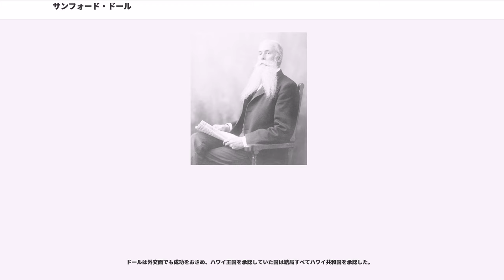サンフォード・ドール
サンフォード・バラード・ドール（Sanford Ballard Dole、1844年4月23日 - 1926年6月9日）は、ハワイ王国、ハワイ臨時政府、ハワイ共和国、およびアメリカ合衆国の自治領ハワイ準州（）の政治家・裁判官。ハワイ共和国の最初で最後の大統領で、ハワイ準州初代知事。ハワイ王国の滅亡とアメリカによるハワイ併合に重要な役割を果たした。

ドールはオアフ島ホノルルで、アメリカ合衆国メイン州ノリッジウォック（）出身の白人プロテスタント宣教師の一家に生まれた。マサチューセッツ州で同じく宣教師の息子として生まれ、サンフォードを追ってハワイに移った後ドール・フード・カンパニーを創業したハワイのパイナップル王ジェームズ・ドールは従弟にあたる。

ドール一家は、ハワイ王国において政治的支配力を強めつつあった裕福なアメリカ人移民によるエリート社会の一員であった。ドールは長じて法律家となり、ハワイ王カラカウアやその妹リリウオカラニの弁護士として、また友人として仕え、ハワイ社会やハワイ文化の西洋化を主張し推進した。

ドールは1887年、アメリカ系の経済人・政治家・サトウキビ農場主らが結成した政治組織、ハワイ連盟の武装蜂起に参加した。白人市民たちからなる民兵部隊ホノルル・ライフル連隊の後ろ盾を得てカラカウア退位を迫ったハワイ連盟は、カラカウア王に退位の代わりに内務大臣のアメリカ人が起草した新憲法（）を受け入れさせた。

この憲法はすべてのアジア系移民から一切の投票権を奪った。また投票権に収入や資産などの一定の基準を設けたため、貧しい人々（アメリカ人やヨーロッパ人もいたが、多くは先住ハワイ人）は選挙権を剥奪され、一方でハワイ人エリートや富裕なアメリカ系・ヨーロッパ系移民の政治力が劇的に強まった。さらに憲法は王の権利を極小化し、枢密院や内閣の政治的影響力を高めた。

武力を背景にしたこの「銃剣憲法」でハワイ王室と大多数のハワイ人は政治力を失い、白人農場主らを中心とする共和派が王国の実権を手にした。ドールはこの後に、カラカウア王によりハワイ王国最高裁判所の判事に任命されている。

1891年に即位したリリウオカラニ女王は共和派と対立、王権を取り戻す新憲法を起案するなど王国政治は騒然となった。ドールら共和派はハワイ人たちの王政派勢力急伸に危機感を募らせた。1893年1月16日、両派の衝突で混乱する中、米国公使ジョン・L・スティーヴンスはアメリカ海兵隊に出動を要請しイオラニ宮殿を包囲させた。1893年1月17日には共和派が政庁舎を占拠し、王政廃止と臨時政府樹立を宣言した（ハワイ革命/ハワイ事変）。ドールは当初固辞したが、結局臨時政府の大統領に就任した。臨時政府は王政転覆から48時間以内に、ハワイ王国と外交関係を結んでいた諸国から合法政府として承認された。臨時政府はアメリカへの併合を求めて活動した。

同年、グロバー・クリーブランドがアメリカ大統領に就任したが、「マニフェスト・デスティニー」はすでに終わったと考える彼はアメリカの領土拡張には消極的であった。彼はハワイでのこの「革命」に不快感を示し、元下院議員ジェームズ・ヘンダーソン・ブラウントにハワイ内政の調査を依頼した。1893年7月17日、ブラウント報告書（Blount Report）が大統領に提出された。報告書では、白人共和派が組織する治安委員会（Committee of Safety）がスティーヴンス公使と共謀してアメリカ海兵隊をハワイに上陸させ、リリウオカラニ女王を武力で排除し、治安委員会メンバーからなるハワイ臨時政府を樹立する陰謀を進めていたことが述べられていた。

この報告をもとにクリーブランド大統領はスティーブンス公使を更迭した。新公使アルバート・ウィリスはリリウオカラニの復位と立憲君主制の確立、および女王による治安委員会メンバーの恩赦を求め、ドールらには臨時政府解散を求めた。

しかし11月16日のウィリス公使との会合ではリリウオカラニは恩赦を拒否し革命参加者への極刑を要求した。リリウオカラニは12月18日のウィリス公使との会合では考えを変えて、革命首謀者サンフォード・ドールとロリン・A・サーストンに対する処刑を考え直した。臨時政府は12月23日、ウィリス公使からクリーブランド大統領による要求としてリリウオカラニの復位を提案されたが、臨時政府はこれを拒否した。

この時、ハワイ問題はアメリカ合衆国上院に審議が戻され、上院議...